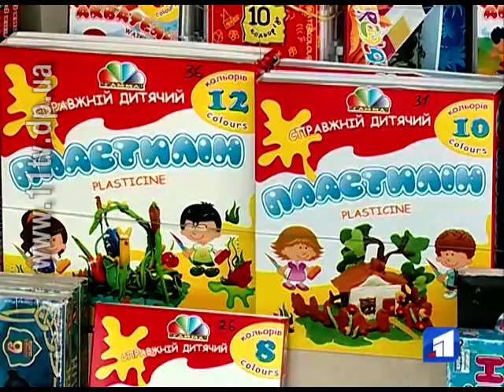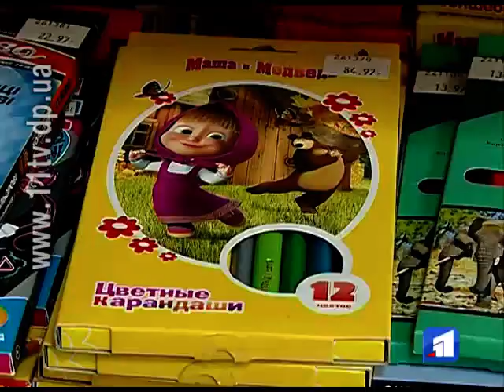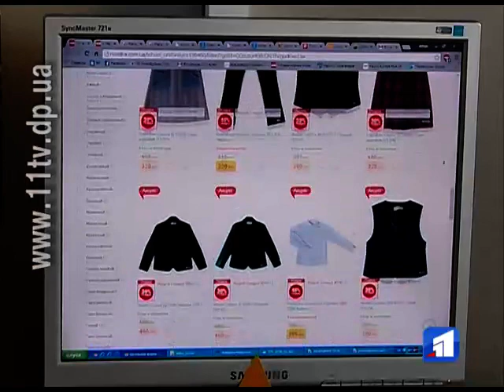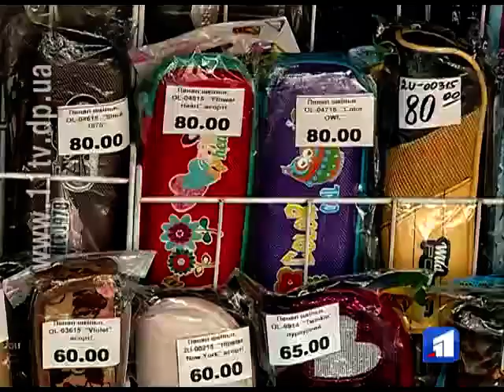Журналісти 11-го дізнались, скільки цьогоріч коштувало зібрати дитину до школи